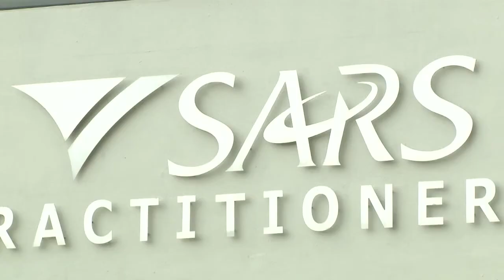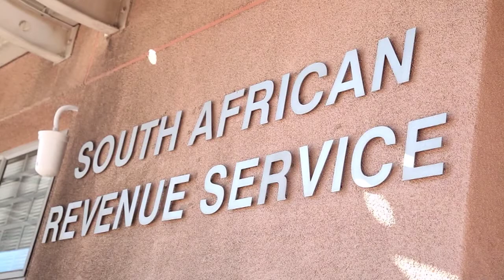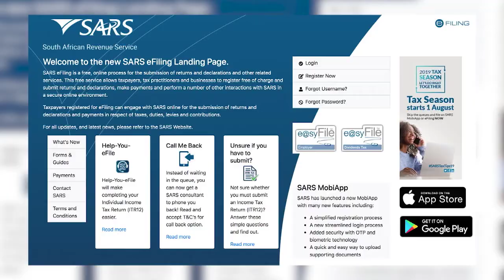Betaal jou belasting, maar hou die regering dop OUTA| KN VERSLAG | 01 JULIE 2019 | KykNET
Dit is belastingseisoen en Outa moedig mense aan om te betaal, maar ook om die regering verantwoordbaar te hou. Heindrich Wyngaard en Liezel de Lange bespreek die onderwerp.

Pay your tax, but watch government closely – OUTA | KN VERSLAG | 01 JULIE 2019 | KykNET
The tax season has started and Outa has encouraged people to pay, but also keep government accountable. Heindrich Wyngaard and Liezel de Lange discuss it further.